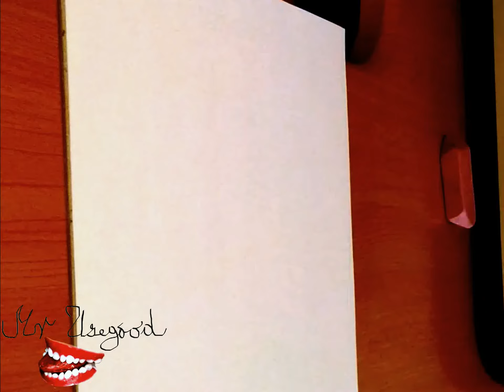DRAWING TUTORIAL-FULL: How to Draw CALIMERO - a cute Baby Chick Step by Step Easy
DRAWING TUTORIAL-FULL: How to Draw CALIMERO - a cute Baby Chick Step by Step Easy for Beginners